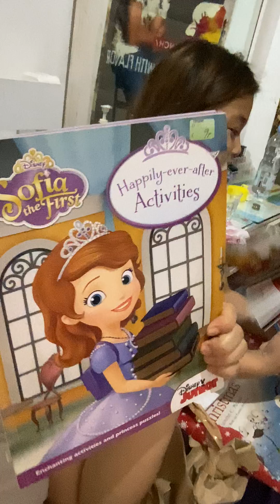Chloe unwrapping Christmas Gift